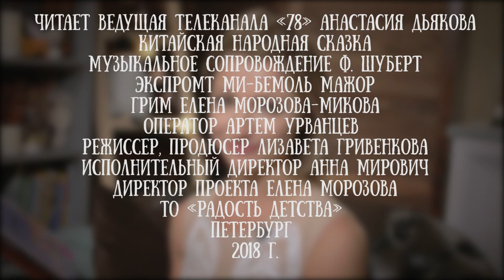Анастасия Дьякова читает китайскую народную сказку "Король леса"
Анастасия Дьякова - ведущая сразу двух петербургских телеканалов - 78 и 5-го. Она прекрасно сочетает в себе качества рассказчика и серьезного ведущего новостей.